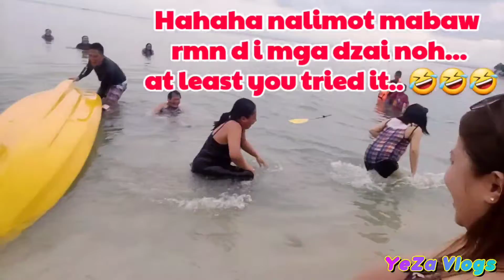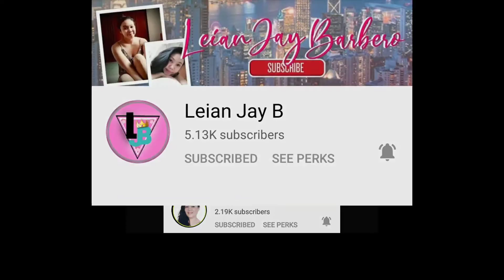Enjoying @Beach 'Til Sunset | Family Bonding | YeZa Vlogs